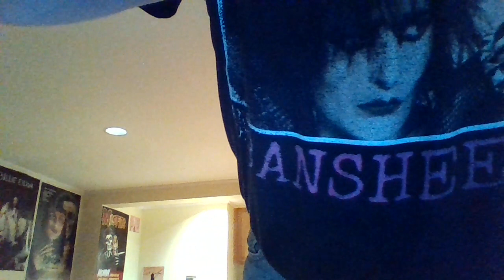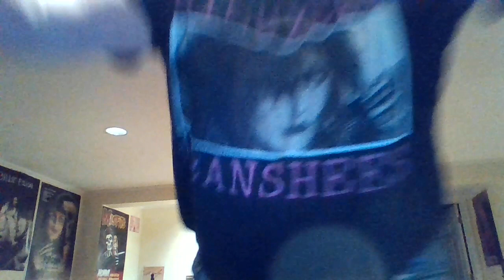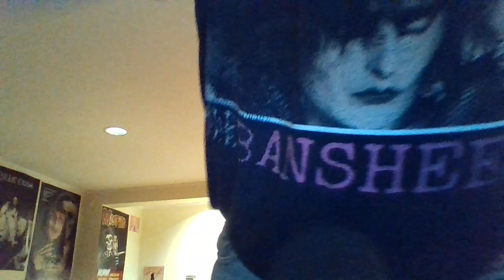A Heathers Sequel Featuring Mike Meyer And Winona Ryder